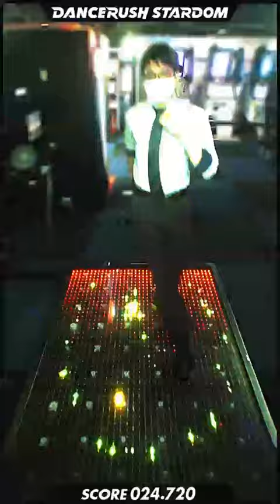リクエストにお応えして…「BREDLI / BEMANI Sound Team "SYUNN"」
リクエストを頂戴しておりましたので、プレイしてきました！

開幕のチャールストンで腰が逝きました